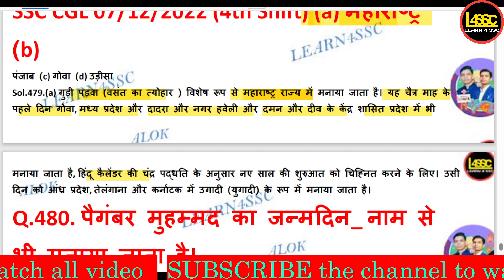गुड़ी पड़वा का त्योहार किस राज्य में विशेष रूप से मनाया जाता है?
gudee padava ka tyohaar kis raajy mein vishesh roop se manaaya jaata hai?
In which state is the festival of Gudi Padwa specially celebrated?

walok, writeralok